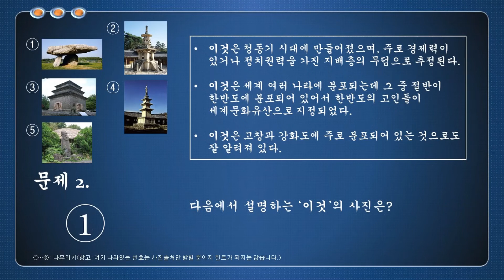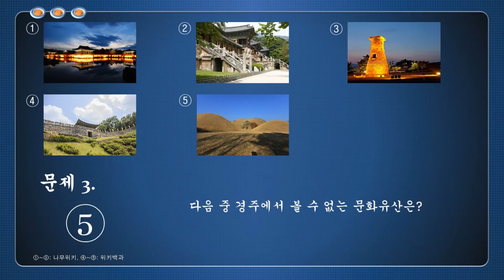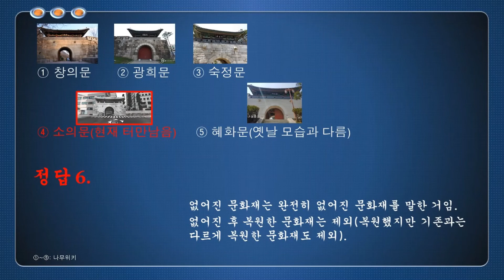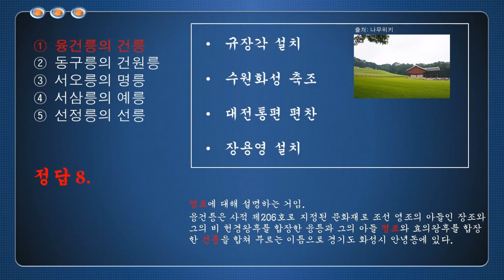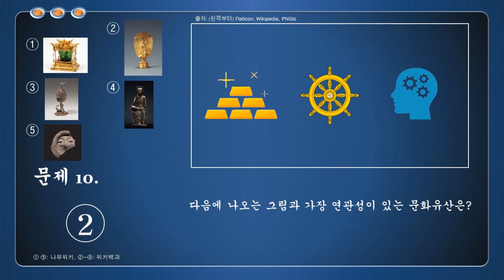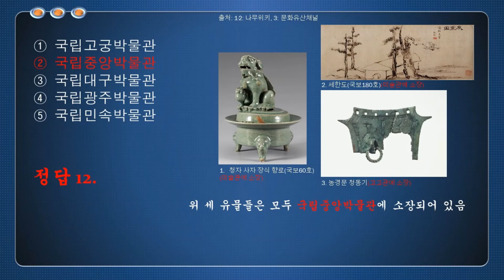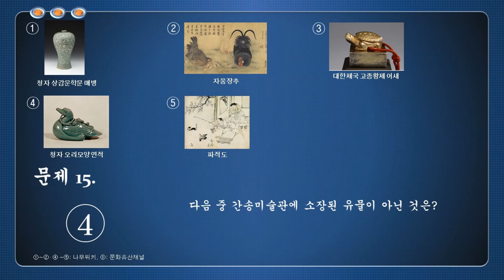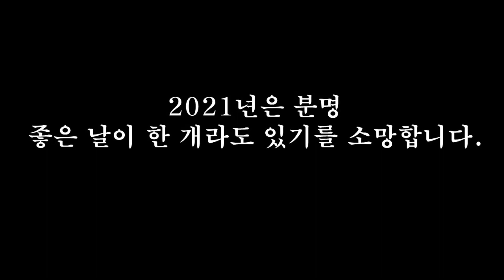한국의 문화유산 퀴즈 (korean culture heritage quiz)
한국미술에 이어 한국의 문화유산 퀴즈 영상을 업로드합니다. 한국의 미를 가슴 속에 간직해주세요.
참고로 쿠키영상은 2020년 연말 기념이어서 신경 안쓰셔도 됩니다.
Following Korean art, I am uploading a quiz video on Korean cultural heritage. Keep the beauty of Korea in your heart.
For your information, you don't have to worry about the cookie video because it's the end of 2020.